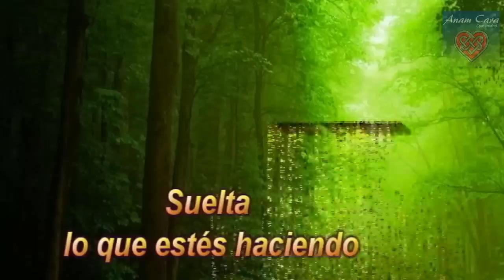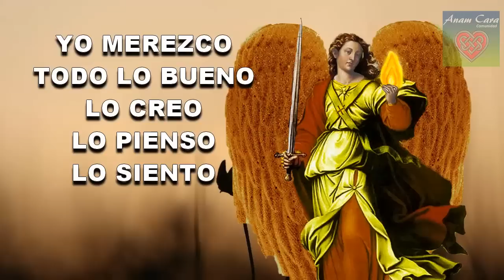CANCELO la CARENCIA 🧡 Manifiesta TU ABUNDANCIA Y tu PROTECCIÓN │ARCÁNGEL URIEL (DECRETO Poderoso )🧡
decretospoderosos Glorioso Arcángel San Uriel te ayuda te protege y multiplica tu abundancia, amor , salud , y prosperidad 💰►Cuanto más a menudo decretes, mayor beneficio recibirás. La llama ORO RUBI hoy nos IRRADIA y SINTONIZA con la ABUNDANCIA, PROSPERIDAD y BIENESTAR. 🧡 Éste Maravilloso Decreto es para ti

🧡Cuando EL DINERO  llegue a ti Bendícelo  y cuando lo entregues Agradécele. Reconcíliate contigo mismo y de esa forma te reconcilias con tu Prosperidad. 🧡
☑️VIDEO SUBTITULADO☑️

DIOS ESTA AQUI. SHALOM.

🔴 RECOMIENDO PARA TI VIDEOS 👉

FAN PAGE ANAM CARA COMUNIDAD

☣☣MIS HASHTAG